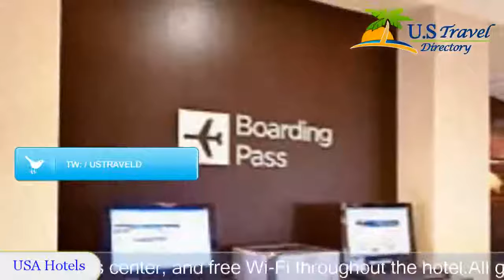Courtyard Salt Lake City Sandy - Sandy Hotels, Utah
Courtyard Salt Lake City Sandy 3 Stars Hotel in Sandy, Utah - USA Within US Travel Directory This Courtyard Hotel is located off I-15, 32.
2 km from Salt Lake City International Airport.
 It features an indoor pool and a fitness center, and free Wi-Fi throughout the hotel.
All guest rooms at Courtyard Salt Lake City Sandy are equipped with an LCD satellite TV and a stereo.
 In addition every room features a mini-refrigerator and hot drink facilities.
The Bistro is open for breakfast and dinner, serving a wide range of healthy options as well as a range of beverage choices.
 There are many restaurants nearby, including Carvers Steak and Seafood right next door.
Courtyard Salt Lake City Sandy is a 1-hour drive from Cottonwood Canyon Ski Resorts and 32.
2 km from Utah Lake.
 Hidden Valley Golf Club is 11.
3 km away.

Location in : 10701 South Holiday Park Drive, UT 84070, Sandy, Utah